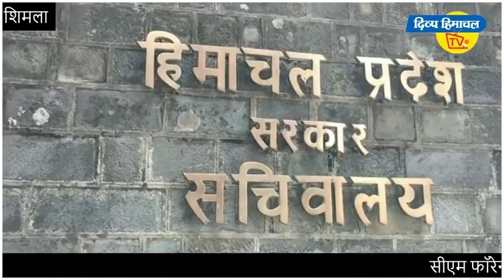सीएम फॉरेन टूअर पर; सचिवालय संभालने वाला कोई नहीं, बैरंग लौट रहे तबादलों के तलबगार।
सीएम फॉरेन टूअर पर; सचिवालय संभालने वाला कोई नहीं, बैरंग लौट रहे तबादलों के तलबगार।दिव्य हिमाचल वेब टीवी